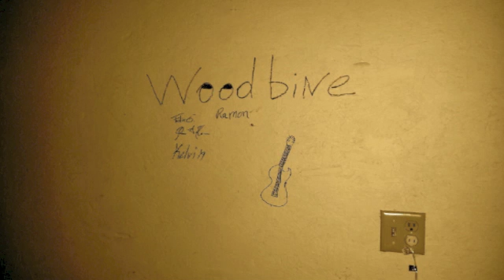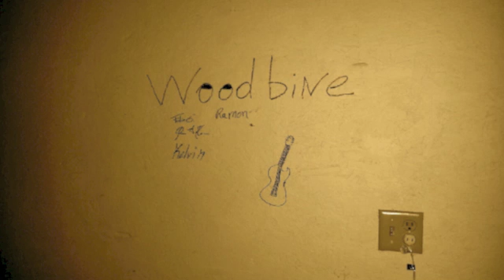Daniel-Cover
Woodbine: A cover of Elton John (Daniel)
 Produced at Woodbine Studios.